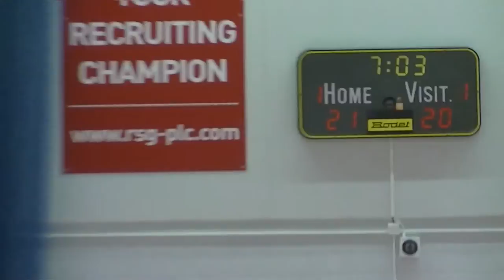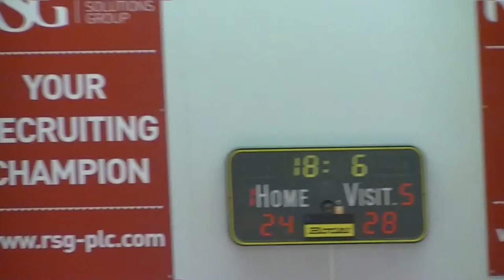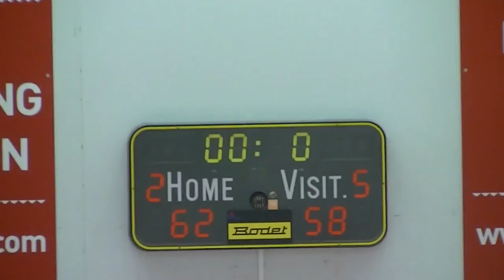SGS College vs Itchen College - EABL Week 7 - 05/11/14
SGS College hosting Itchen at the SGS WISE campus in Bristol.